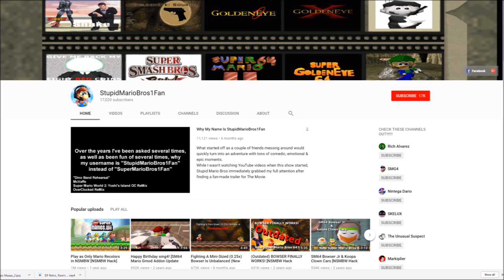ROM Hack: Goldeneye with Mario characters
The Jame's Bond. Names Bond. And I'm all outta gum.